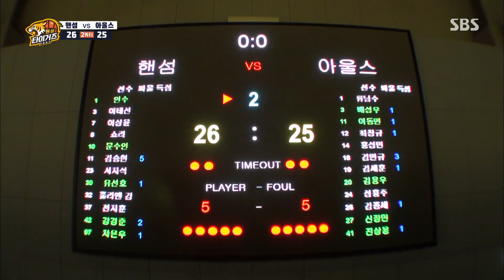[멋짐주의] ‘3점 슈터’ 차은우, 중요한 순간에 클린 3점슛★ㅣ핸섬 타이거즈(Handsome Tigers)ㅣSBS ENTER.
차은우는 문수인으로부터 공을 패스받고 침착하게 3점슛을 성공시킨다.

▼진짜 농구, 핸섬 타이거즈▼
☞ 금요일 오후 11시 10분 본 방송